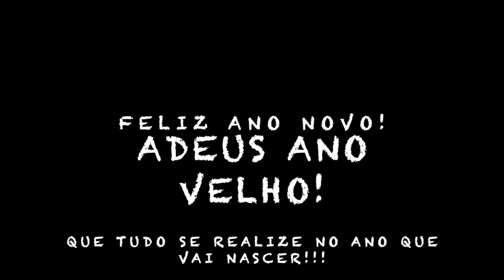My Movie 4